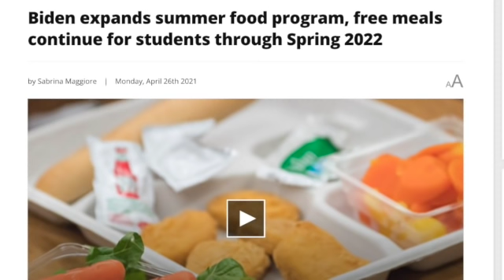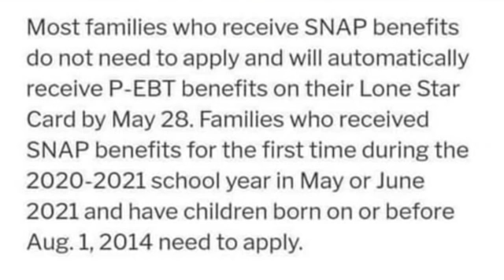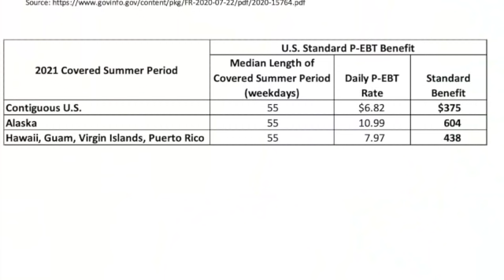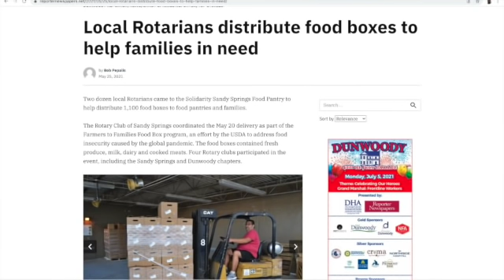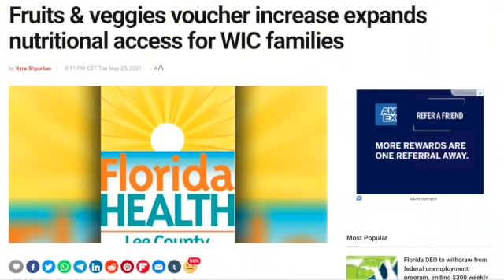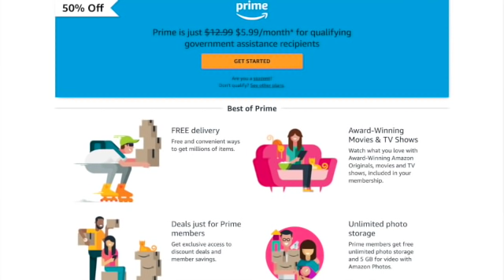SUMMER PANDEMIC EBT: "EXTRA $375 PER CHILD" + EMERGENCY ALLOTMENT, WIC, SUMMER FOOD PROGRAMS & MORE!